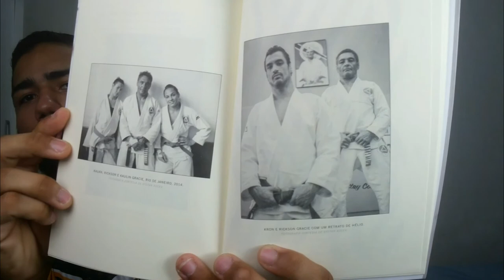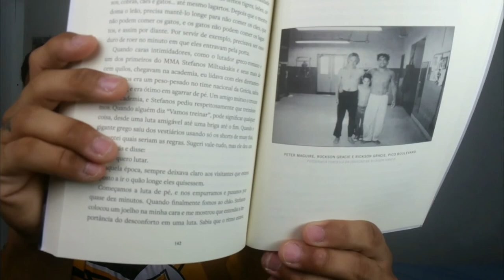LIVRO DO RICKSON GRACIE - MINHA ANALISE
Terminei esses dias de ler o livro de Rickson Gracie, e no vídeo dou uma "resumida" sobre os pontos mais interessantes que achei.

Baixe o KWAI é use meu código:
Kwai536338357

Apoio;
Minha nutricionista: